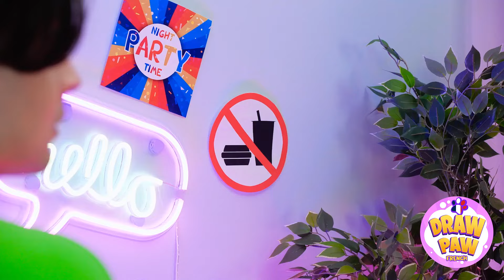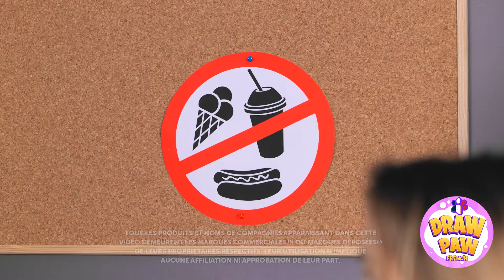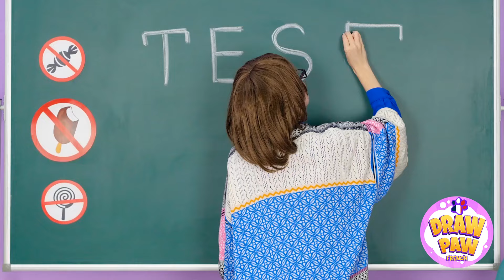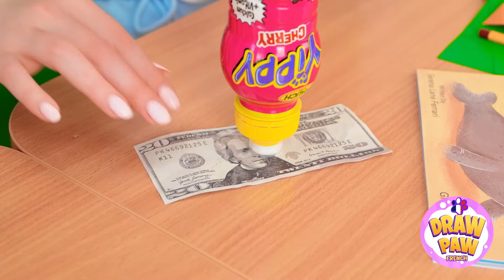CACHER DE LA NOURRITURE EN CLASSE | Améliorez Votre Niveau d'Art ! Fournitures Scolaires par DrawPaw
Bonjour à tous les amateurs d'art !

Quelle est la meilleure façon de cacher de la nourriture en classe ? Il est grand temps de le découvrir ! Apprenez à glisser des bonbons et d'autres aliments à l'école et à faire des farces à vos amis et enseignants :)

Peut-être connaissez-vous d'autres astuces ? Dites-le nous dans les commentaires ci-dessous !
▶️ Musique de TheSoul ◉ Notre Spotify ◉ TikTok ◉ YouTube : / @thesoulsound
Cette vidéo est réalisée à des fins de divertissement. Nous ne faisons aucune garantie quant à l'exhaustivité, à la sécurité et à la fiabilité. Toute action que vous entreprenez sur la base des informations de cette vidéo se fait strictement à vos risques et périls, et nous ne serons pas responsables de tout dommage ou perte. Il incombe au spectateur d'utiliser son jugement, son attention et ses précautions s'il envisage de reproduire.
La vidéo suivante pourrait présenter des activités réalisées par nos acteurs dans un environnement contrôlé - veuillez utiliser votre jugement, votre attention et vos précautions si vous prévoyez de reproduire.
Tous les noms de produits et d'entreprises mentionnés dans la vidéo sont des marques commerciales™️ ou des marques déposées®️ de leurs détenteurs respectifs.